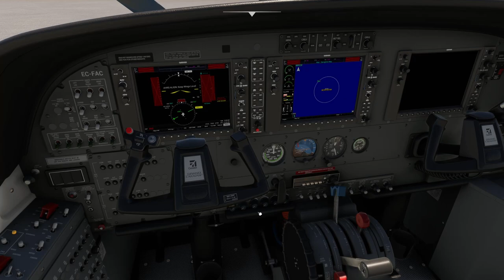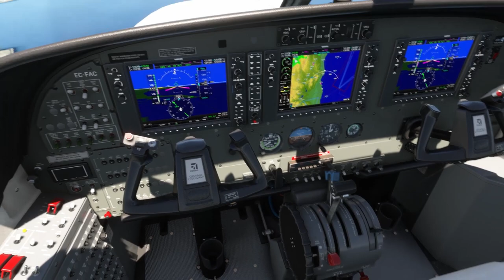Onzena etapa Tour VFR 2024 IVAO Mutxamel (LEMU) - Castelló (LECN)